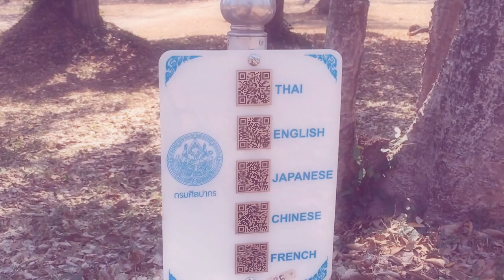ปั่นจักรยานชมอุทยานประวัติศาสตร์ศรีสัชนาลัย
ค่าเช่าจักรยานคันละ 20 บาท
จักรยานแบบมีซ้อนท้ายคันละ 30 บาท
ค่าบริการรถนำชมโบราณสถานคนละ 20 บาท